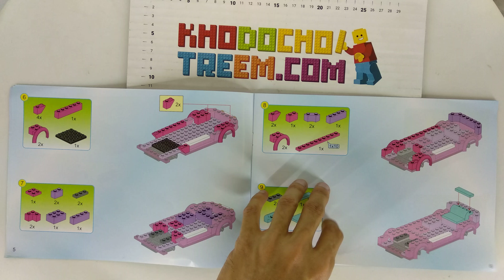Hướng dẫn lắp ráp Enlighten 2004 Lego Friends MOC Having A Picnic By Bus giá sốc rẻ nhất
Bán Lego Friends MOC Enlighten 2004 Having A Picnic By Bus Xếp hình Cuộc Dã Ngoại Bằng Xe Buýt 319 khối giá sốc rẻ nhất, chất lượng tốt, tương thích hoàn toàn Lego chính hãng xịn

Chúng tôi bán các mẫu xếp hình lắp ráp Lego của Enlighten mới nhất giá sốc rẻ nhất tại

Chúng tôi bán các mẫu xếp hình lắp ráp Lego Friends mới nhất giá sốc rẻ nhất tại